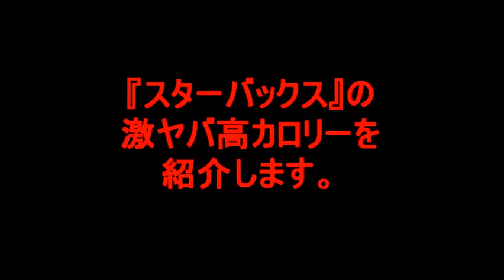スターバックスの激ヤバカロリーのメニューは？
大人気の『スターバックス』。
そんなスターバックスのカロリーが高すぎるメニューをまとめてみました。

たまに飲むくらいなら大丈夫ですが、カロリーが気になるなら...このダイエット方法がおすすめです♪